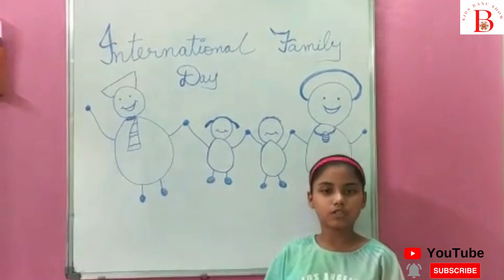International Family Day 2021 Speech | Happy Family Day in India | Baneet Show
Happy Family Day in India | International Family Day 2021 | Speech on international family day

The International Day of Family is celebrated annually on May 15th, In this year 2021 we face fight against big disease and in which many peoples like Doctor, Nurses, Police and our Army plays a big roll to save us like our family members. So Thanks to all and Happy Family Day to all of you !!

I am sure you will also like it.